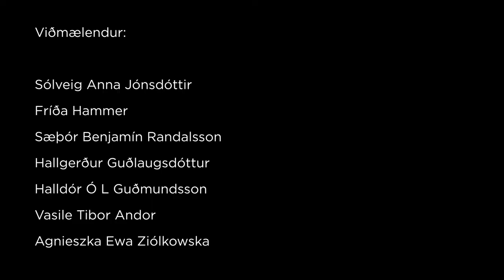Við erum ómissandi. 1. maí myndband Eflingar 2021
Stöndum saman í baráttunni fyrir betra lífi og réttlátara samfélagi. Gleðilegan baráttudag verkalýðsins 1. maí!